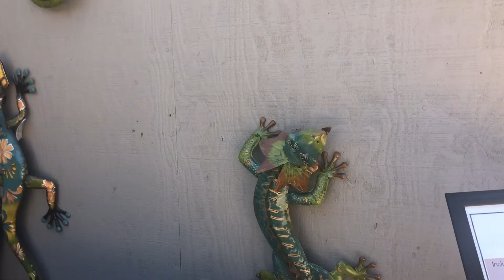Garden Design Ideas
Beautiful Outdoor furniture, garden decorations & fountains